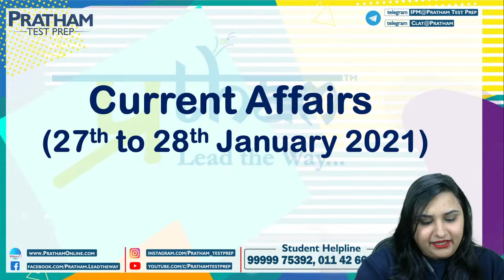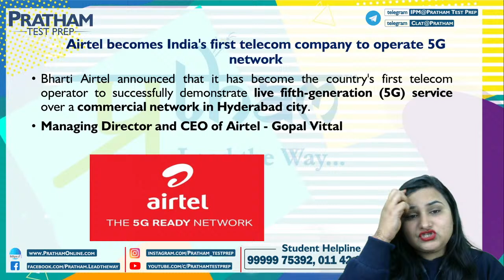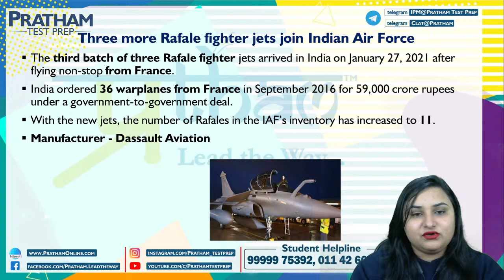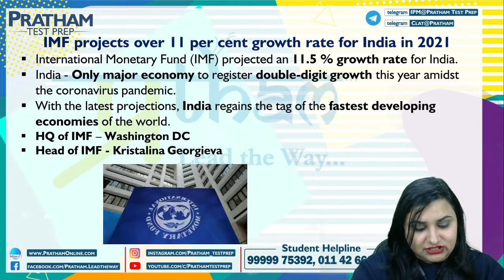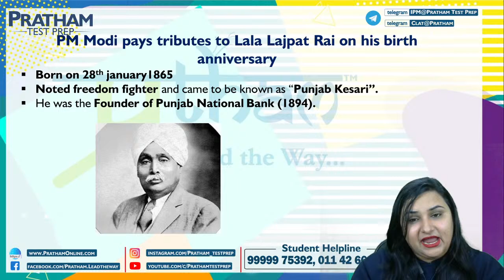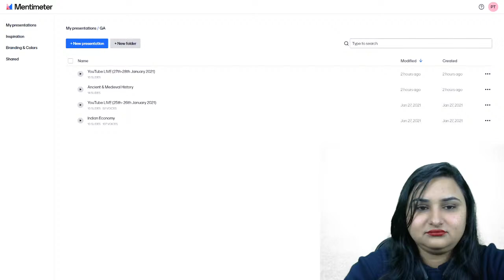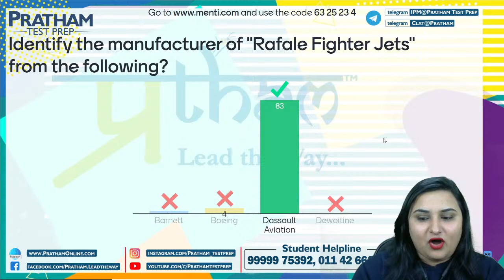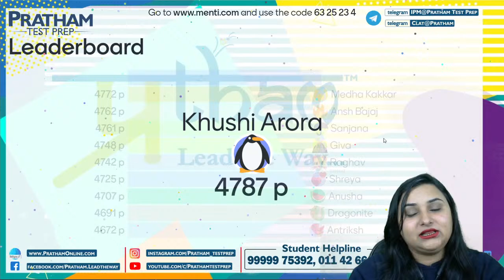Current Affairs - 27th & 28th January 2021 | by Hema Choudhary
DU-BMS |IPM-IIM | CLAT | AILET| Mass Com.| HM Coaching | GMAT | SAT | CAT
About Us –

Register Now for FREE Counselling: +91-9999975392

1. Concept Builder Classes - Maximum hours of concept building classes offered by experienced faculties. Best in class and Online Live class experience is guaranteed.
2. Personalized/ 1-on-1 Mentorship Program – Gradual mentoring of students to monitor progress and devise individual action plan to improve result and performance.
3. Specialized Sessions –

4. Interactive Online Learning Portal – We offer best in class PRATHAM Student Information System (PSIS).

5. Roster of experienced and qualified Faculties – Get trained by the graduates and Post graduates of top institutions in India.
6. Mock Tests and Practice Tests - Mock tests at PRATHAM Test Prep are developed keeping in mind that you get the exact feel of actual examination. Best-in-class Detailed and Exhaustive Performance Analysis - Analyze your performance in any test with parameters like Time wise, Section wise, Topic Wise, Level wise and Question wise analysis. Check important indicators like accuracy, center rank, time spent on each question, Weak and strong topics, percentile etc.
7. Design Your Own Test (DOT) – Unique feature where you can create your own test related to any subject to ensure 100% perfection in a particular topic. Endless practice at your disposal.
8. Current Affairs–Get a dose of important and relevant Daily and Monthly current Affairs to stay aware about the recent happenings in the country and across the globe
9. Comprehensive Study Material – Kick – off your preparation with comprehensively designed Subject specific and exam specific books.
10. Exam strategy Sessions – Such sessions help you to quip yourselves with all the knowledge required to ensure success in the entrance tests.
11. Student Engagement activities – To eliminate the stress, we often engage students with varieties of fun and interactive activities like Meme Competitions, My voice etc. This engages you and helps you in rejuvenating your mind.